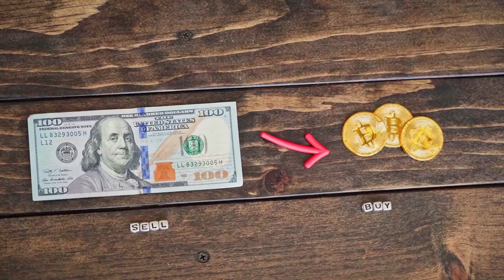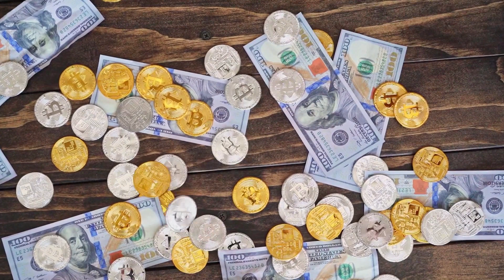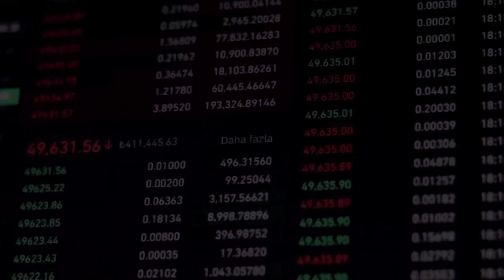SEI WILL X1000 AFTER THIS NEWS!! IT'S POSSSIBLE?? - Sei PRICE PREDICTION OCTOBER 2023